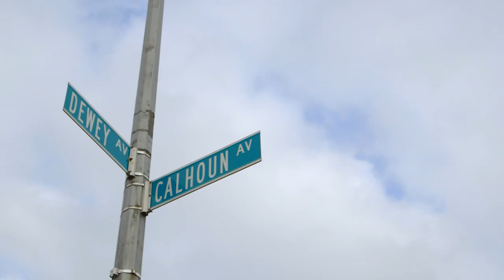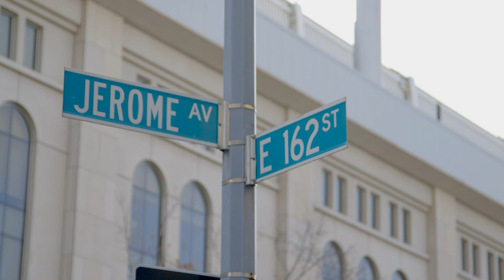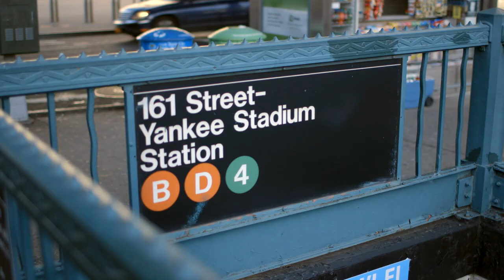The Bodega Boys talk about growing up in the Bronx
Bronx natives Desus Nice and The Kid Mero established themselves as comedic duo The Bodega Boys with their first podcast and web series, Desus vs. Mero, which debuted on Complex TV at the end of 2013. The show's set evoked a true Bronx bodega (cardboard, crates, bottles of fruit barrel juice), and the podcast accelerated the popularity of the two, who had each established cult internet followings, primarily on Twitter.

As part of Home Sweet Home, Desus and Mero take us on a tour of the Bronx, with stops at a few of their early childhood homes, where Mero introduces us to the idea of Spanish cousins, Desus explains why you don't need an intercom in the Bronx (you just yell up, "Heyo!") and what a "Bronx tear" is (hint, it has nothing to do with crying).

Curbed breathes life into real estate and neighborhood news with witty and insightful coverage of the country's most vibrant urban centers. Our editors relentlessly report on sales and rental prices, new developments, neighborhood trends, and celebrity deals.